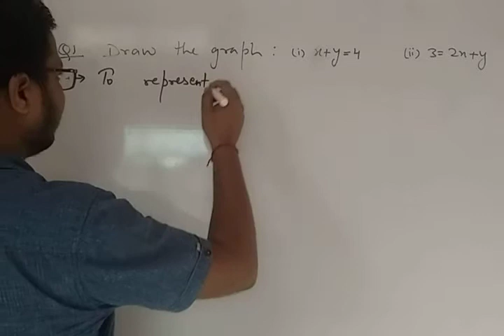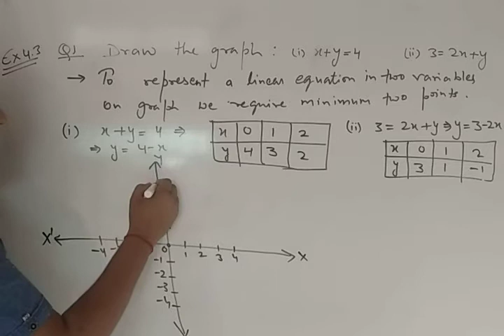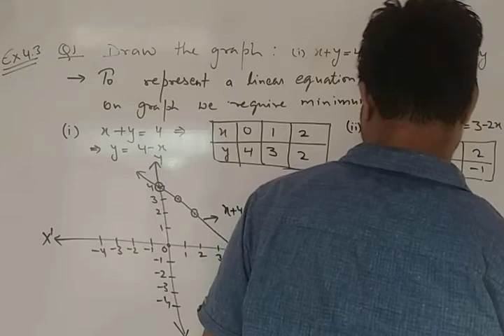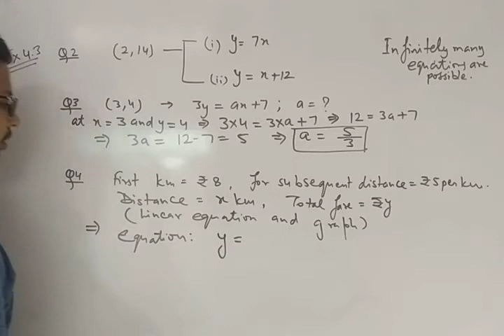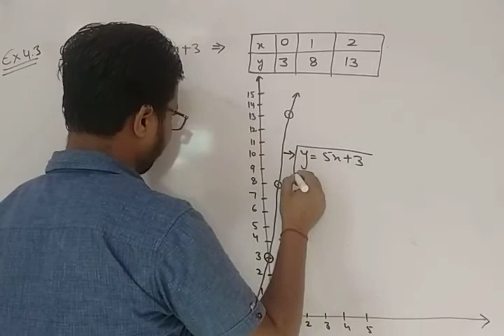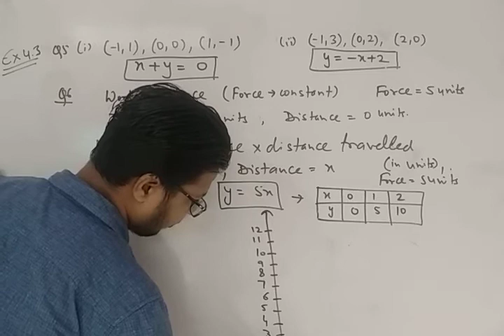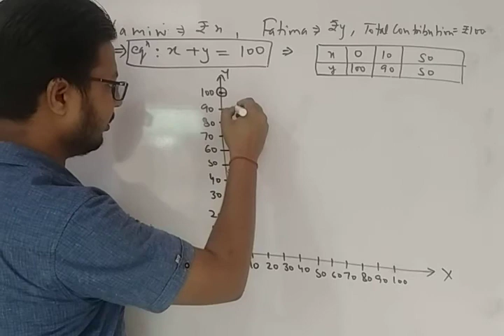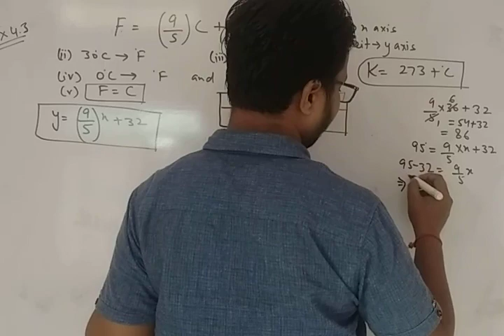Maths Class IX (Revision)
Ch. 4 (Linear Equation in Two Variables)